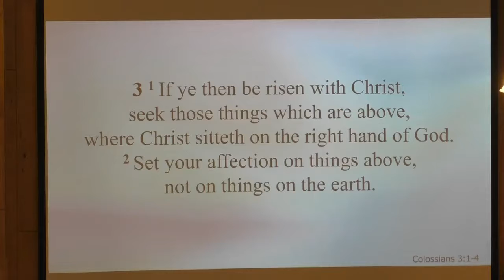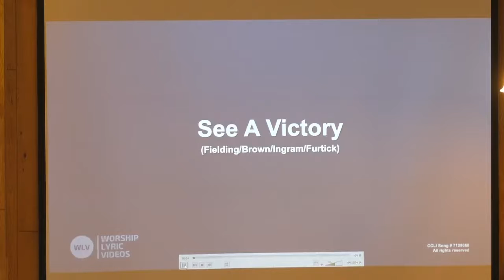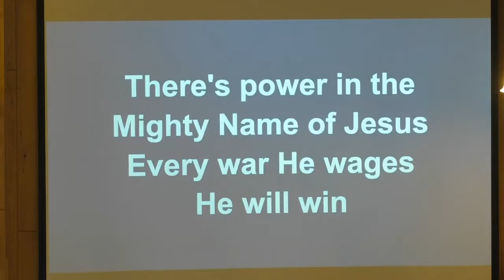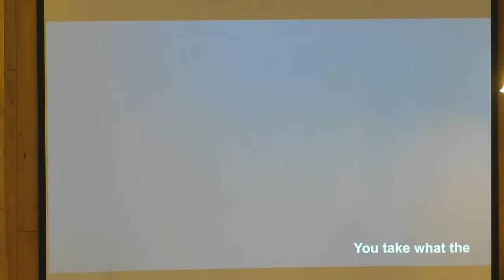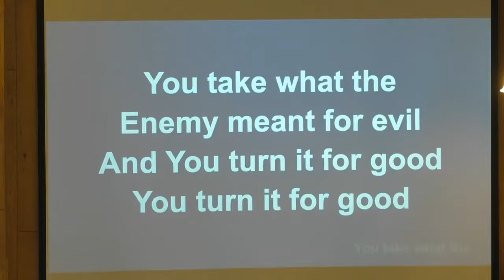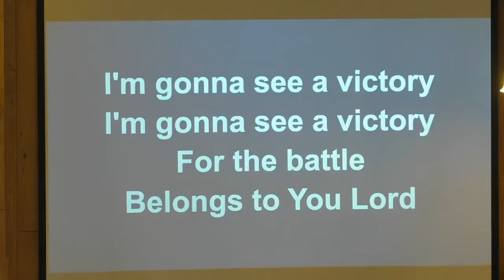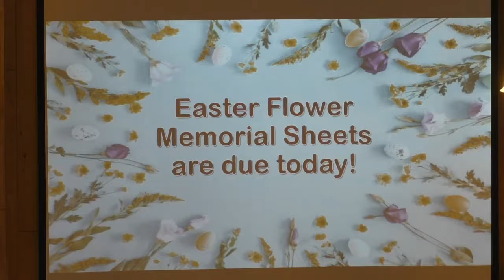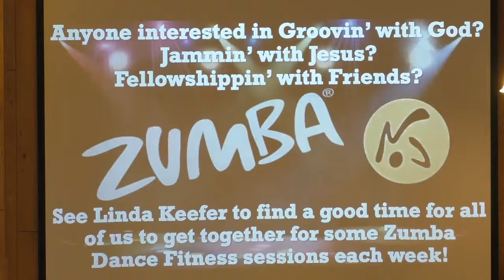Sunday March 27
This is the Worship service from West Portland Baptist Church for Sunday March 27. The message title is "Are You Looking Up?" from Colossians 3:1-4.